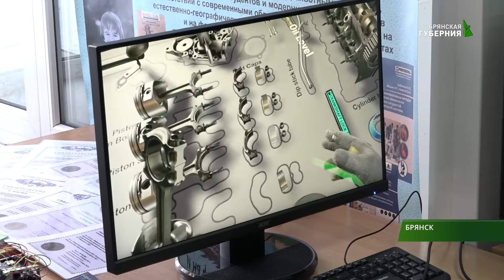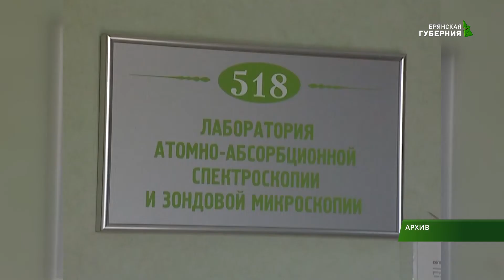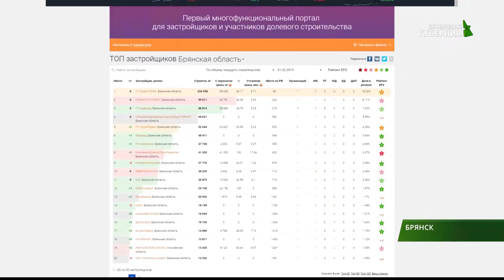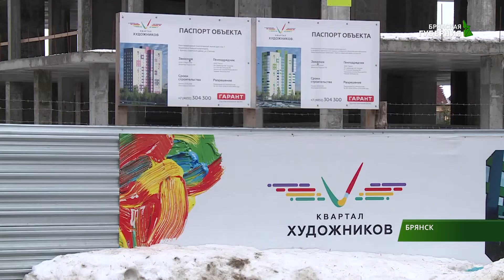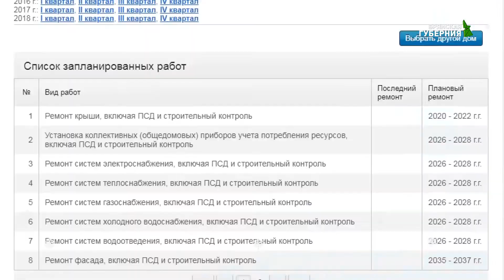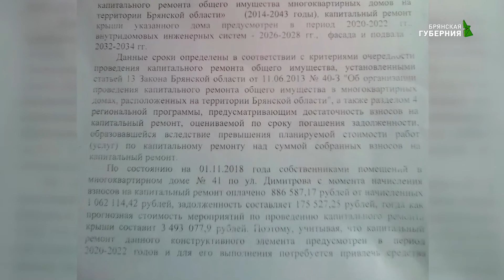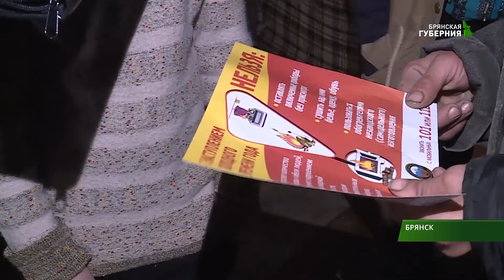События 8 февраля 2019